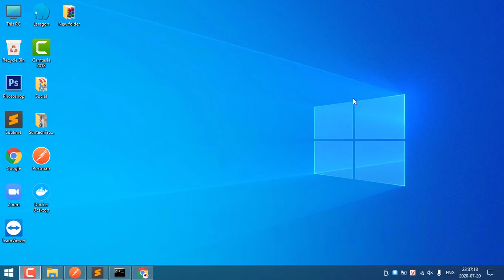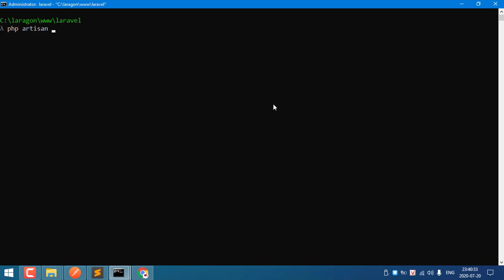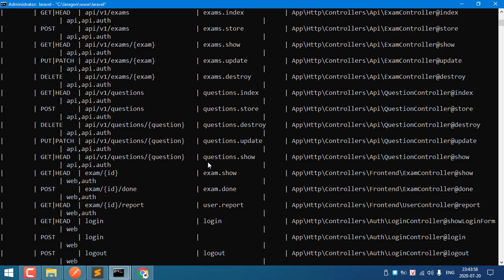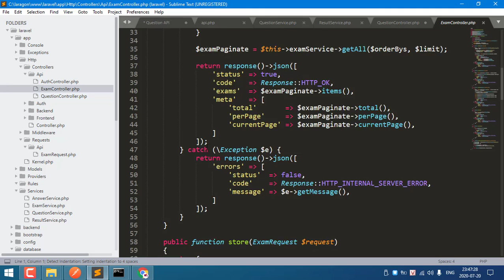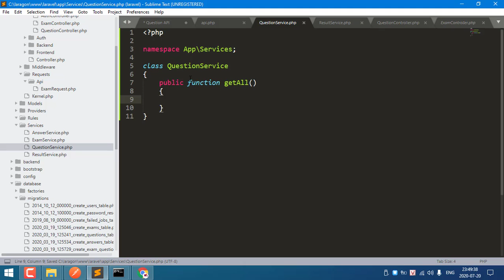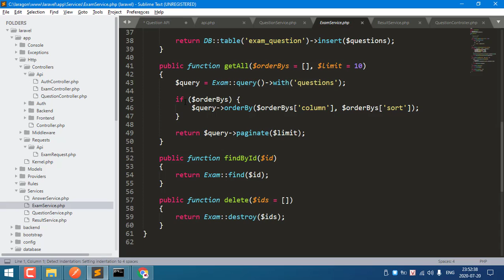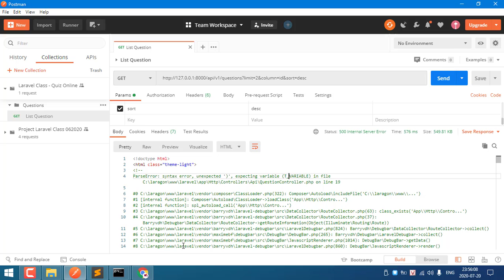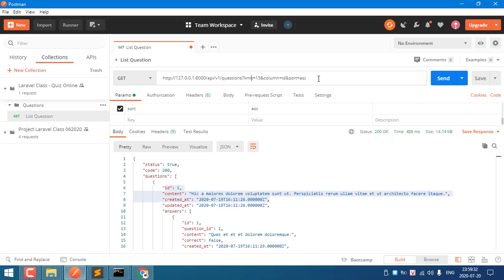Laravel Class Day 7 1